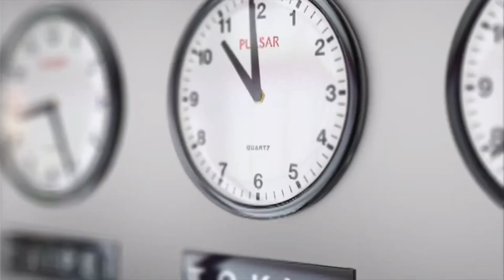Stop Wasting Your Time | Powerful Inspiring Video In Hindi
time pass 3 trailer
time machine movie time story
times now live

time management
time management tips dhruv rathee
time motivation
time management by
sandeep maheshwari
time motivational video
time motivation whatsapp status
time motivational video status
time motivation status
time
time waste
timeliners
time and work
time table
timepass 3